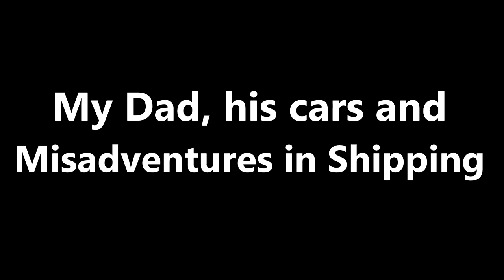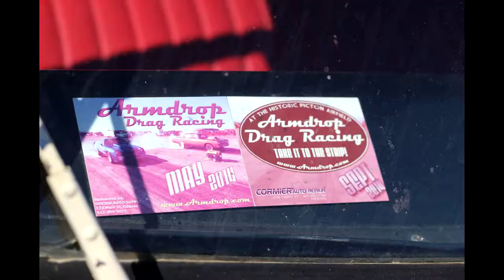My Dad, his cars and Misadventures in Shipping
February 9, 2018: I finally tell the story about the frustration of shipping Dad's cars. A cautionary tale for those who want to ship cars across country.